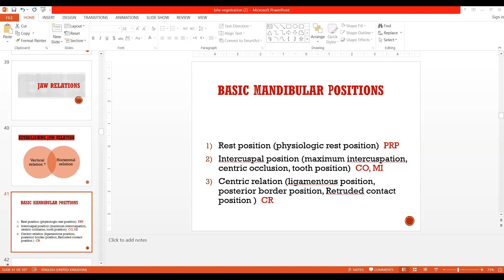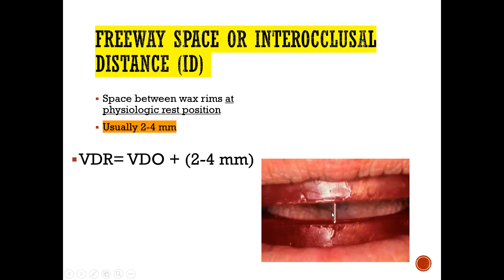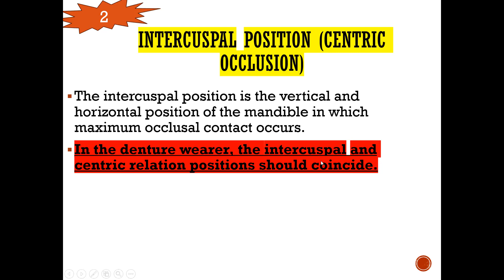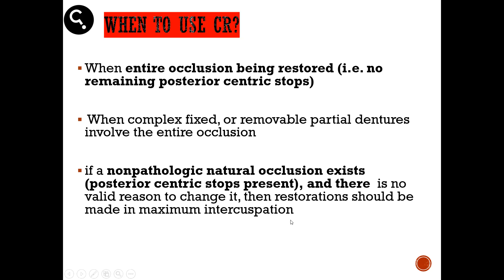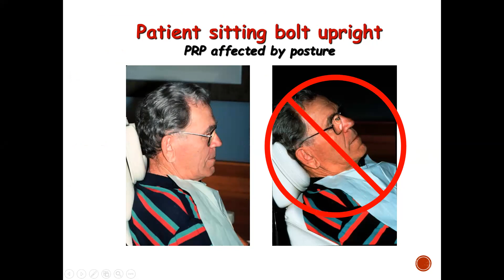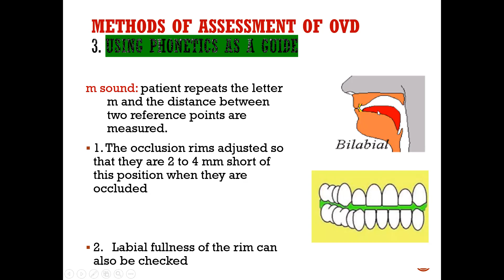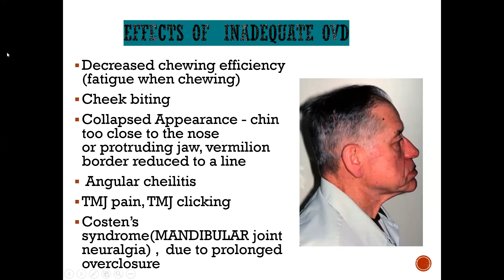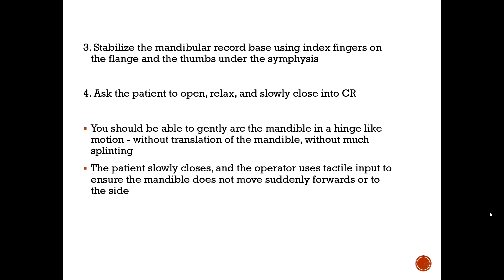Lecture 7 + 8 - Part 2